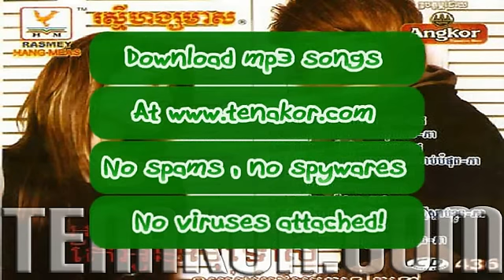Nirk oun ter men ach Choub-RHM CD Vol 436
នឹកអូនតែមិនអាចជួប Nirk oun ter men ach Choub-RHM CD Vol 436